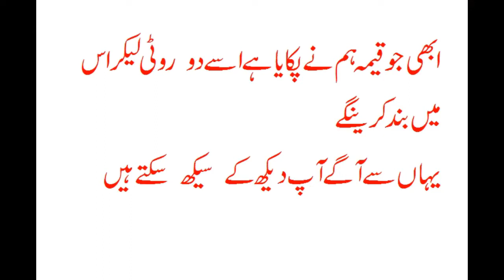Traditional food of Hunza | Chap shuro recipe | Famous food of Hunza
Chap shuro is very famous in Hunza and GB. People coming from Punjab and other parts of country love this traditional food. Tourist really like it.